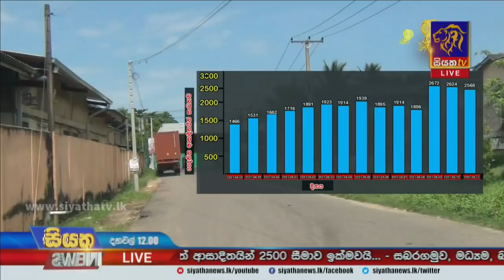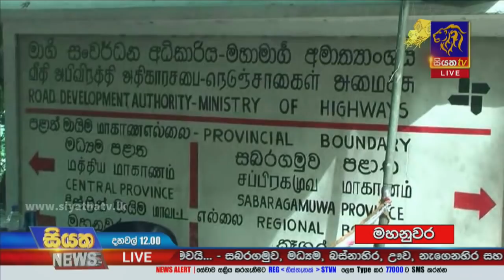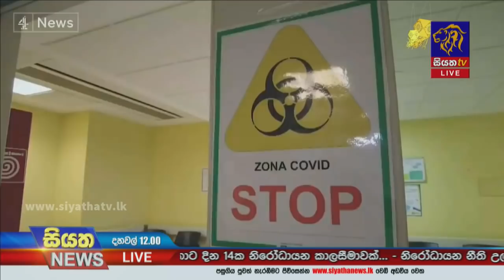Siyatha News | 12.00 PM | 12 - 05 - 2021